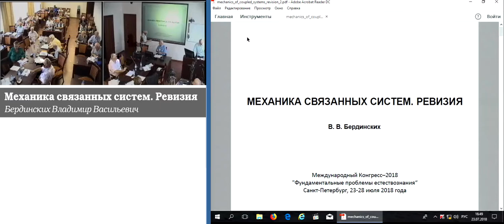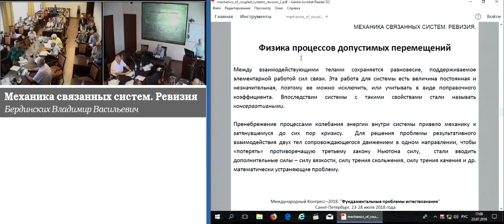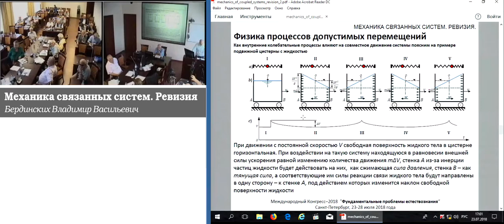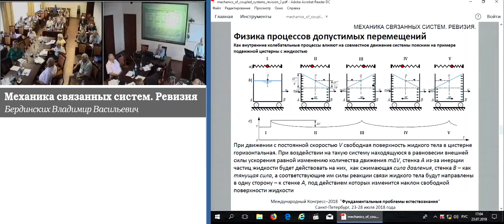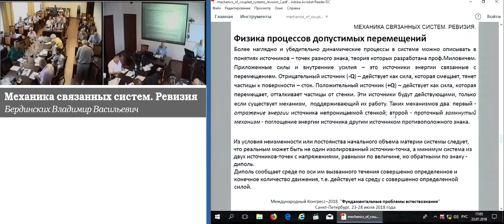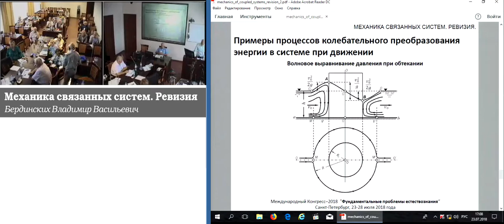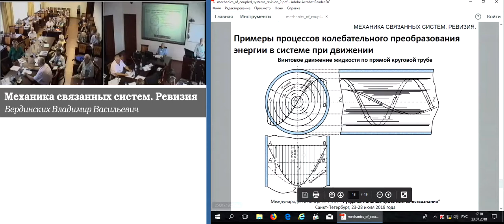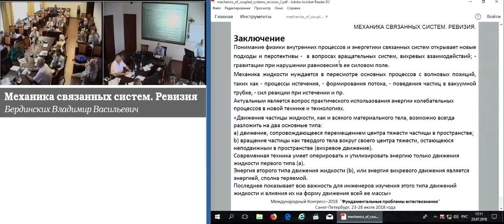Бердинских В.В. Механика связанных систем. Ревизия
Бердинских Владимир Васильевич. Механика связанных систем. Ревизия
23 июля 2018 года

Проведенный анализ механики систем показал, что сделанные в ней упрощения (общее правило нахождения уравнений движения Даламбера, когда уравнения движения должны содержать только активные силы, силы ускорения движения) нуждаются в более углубленном рассмотрении. Начало возможных перемещений Даламбера постулирует, что сумма работ активных приложенных сил для каждого возможного перемещения системы должна быть равна нулю при равновесии. На основании этого внутренние упругие силы связи, суть бесконечно малые перемещения под действием приложенных сил, не производят ускорений и исчезают без видимого действия, что привело к кризису теоретической механики (прикладных задач аэро- гидродинамики). Для выхода из кризиса требуется пересмотр плодотворных и эффективных положений на основе начал Даламбера с учетом физики процессов.
Показано, что движение с постоянной скоростью под действием внешних сил, и равенство нулю суммы работ активных приложенных сил есть следствие гармонических колебаний, чередование фаз действия внешней силы и возвращающей упругой силы связи внутри системы, обусловливающих постоянство средней скорости перемещения.
С учетом этого рассмотрено движение тел под действием силы тяжести, и движение тела вокруг неподвижной точки. Предложен возможный механизм вихреобразования и непрерывного вращения с постоянной скоростью на основе начал Даламбера.
Является актуальным пересмотр теории в области механики жидкости, вращательного, вихревого движения и др. с учетом влияния колебательных, волновых процессов внутри связанных систем.